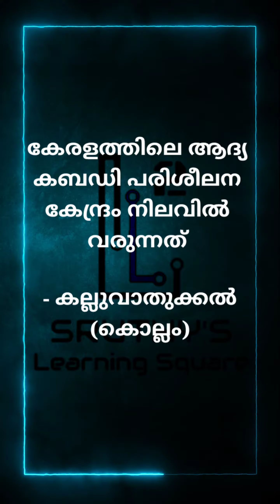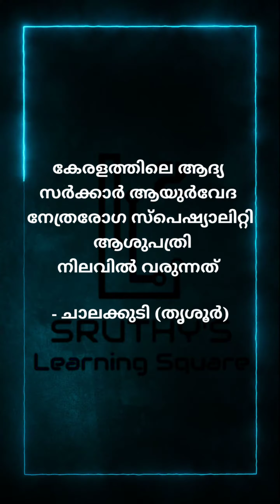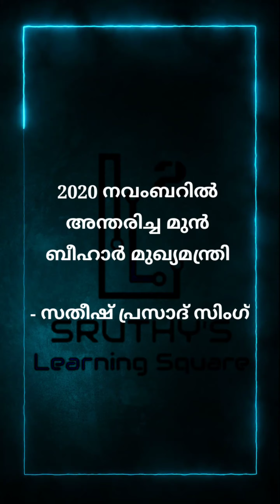daily current affairs -8th November 2020| LDC | LGS| CIVIL EXCISE OFFICER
Daily live current affair updates